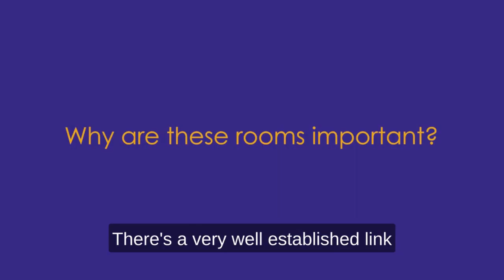Jimmy's extends support by opening 5 new bedrooms at East Road.